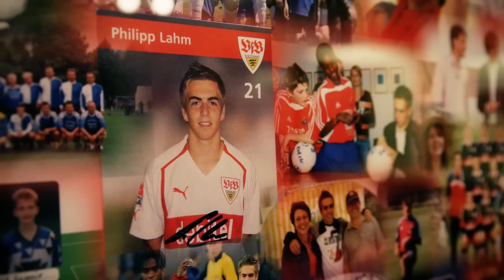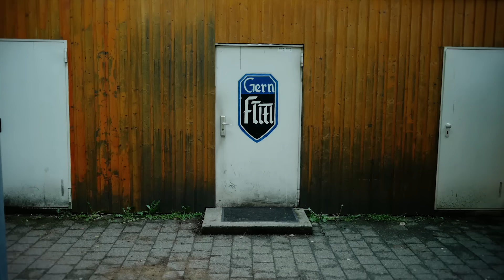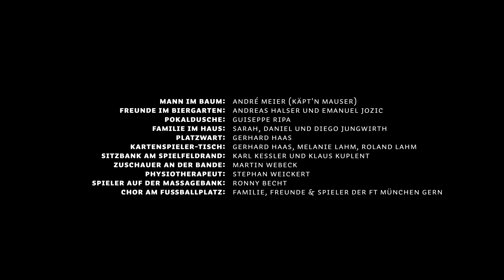Servus Habedehre - DeSchoWieda feat. FT München Gern & Philipp Lahms Weggefährten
- Bayrische Popmusik -
Und hier gibt's den Song für alle Fans: